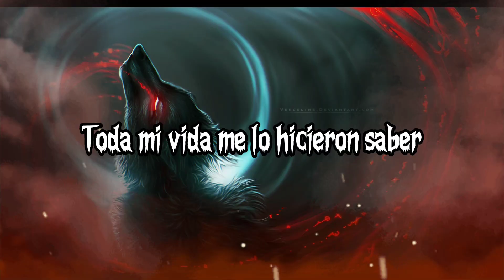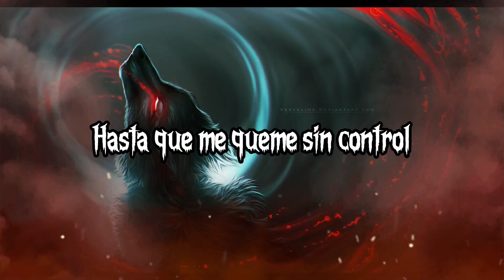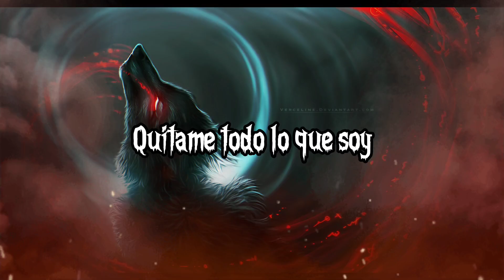Carnivore - Starset - Lyrics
COPYRIGHT / LICENSING ©